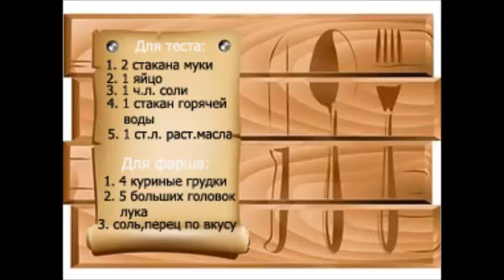Манты по - домашнему. Легкий рецепт/Yuliya Konovalova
Готовим манты по домашнему из куриных грудок. Недорогой и простой рецепт.